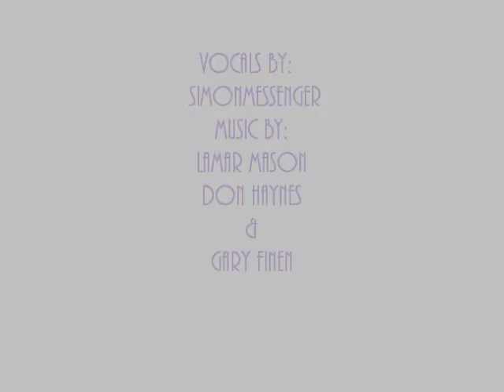LIGHT RAIN aka ; ROLLIN BLUES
SIMONMESSENGER.COM
Presents:
LIGHT RAIN. sm.
ROLLIN BLUES COLLECTION